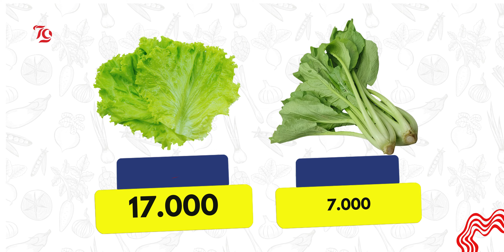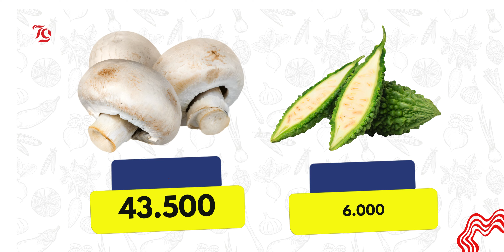PROMO LASKAR BUAH